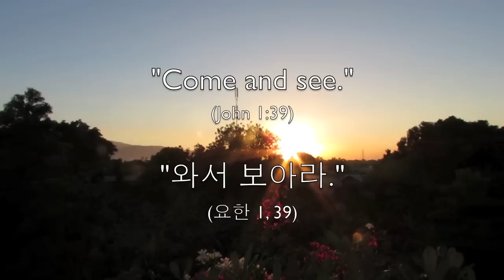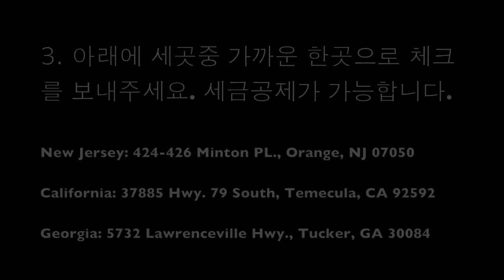아이티 꽃동네 (한국어)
'꽃동네'는 사랑의 결핍 때문에 가정과 사회로부터 버림받아 길가에서 다리 밑에서 아무 말없이 죽어가는 '의지할 곳 없고 얻어먹을 수 있는 힘조차 없는' 분들을 따뜻이 맞아들여 먹여주고, 입혀주고, 치료해주며 하느님의 사랑을 알고살다가 세상을 떠나면 장례까지 해드리는 사랑과 구원의 공동체입니다.

꽃동네는 복지와 행복과 교육과 사랑을 가지고 세계로 뻗어나가고 있습니다. 현재 진출해 있는 곳은 아이티, 필리핀, 미국 (캘리포니아, 뉴저지, 조지아주), 방글라데시, 아프라카 우간다, 와 인도입니다.

꽃동네가 꿈꾸는 세상은 한 사람도 버려지는 사람이 없는 세상, 모든 사람이 하느님같이 우러름을 받는 세상, 이웃을 내 몸같이 사랑하는 세상 입니다.

주소: Haiti KKOTTONGNAE
Rte nationale No3, Beudet-Meyer, Croix des Bouquets, Haiti

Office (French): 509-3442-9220